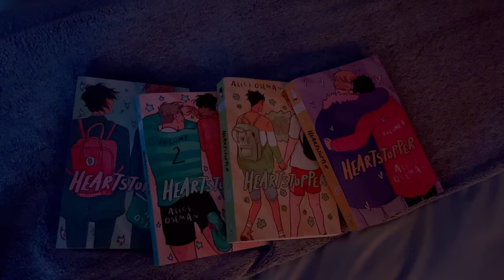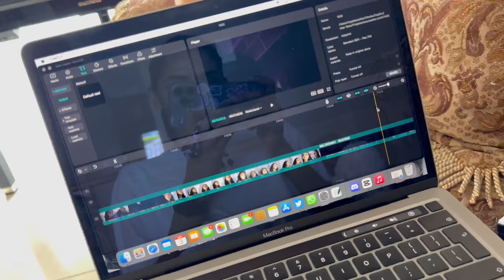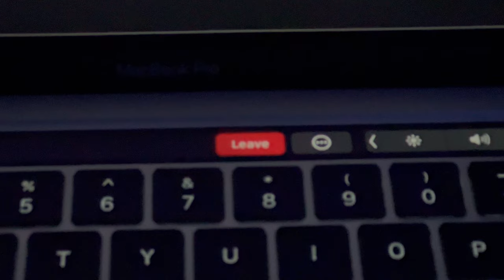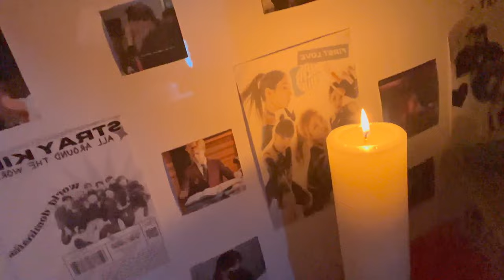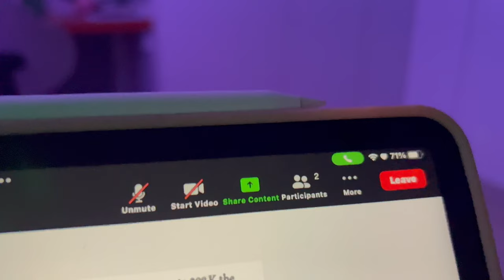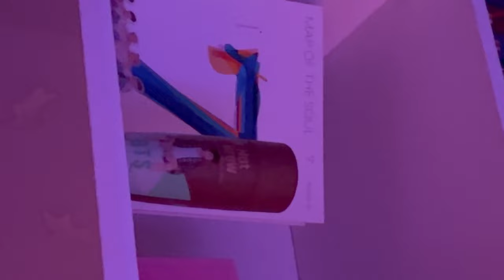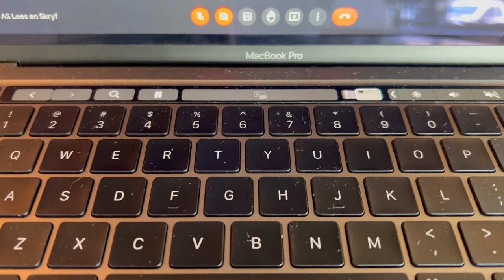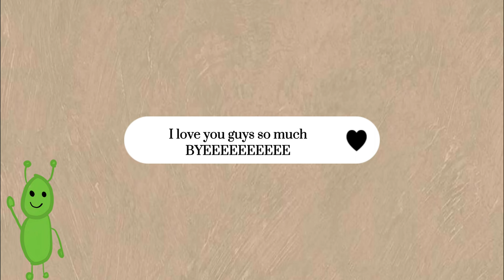Study with me before finals :) | Reya